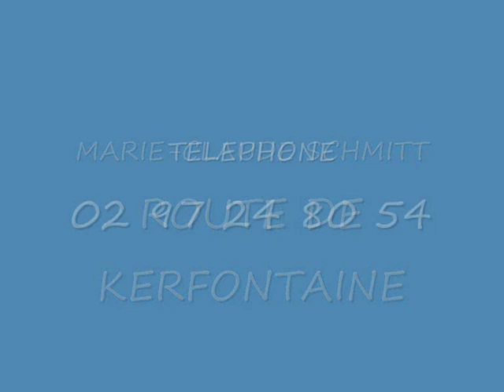SALON DE TOILETTAGE REGARD CANIN RADJA CAVALIER KING CHARLES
SALON DE TOILETTAGE REGARD CANIN
ROUTE DE KERFONTAINE
56400 PLUNERET